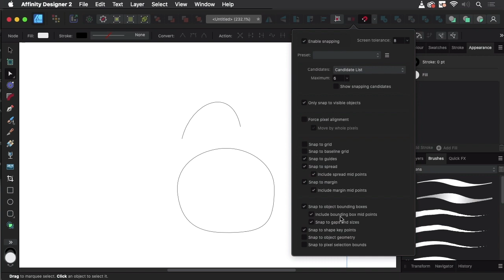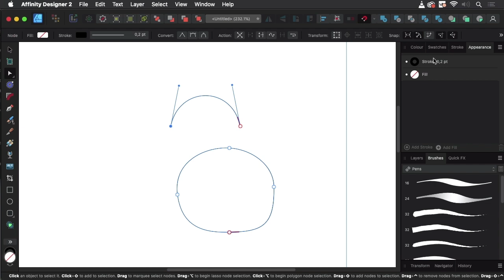How To Set Up the Snapping Options in Affinity Designer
The snapping options in Affinity Designer allow some interesting construction options. Here's how to set them up.